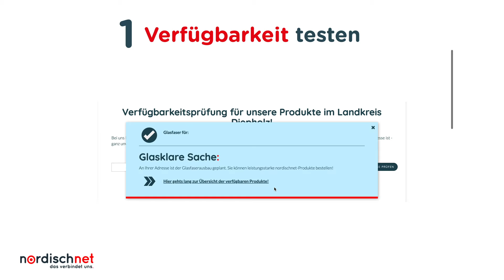Vertrag online abschließen - schnell und einfach erklärt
In diesem Video erfährst du, wie du online und in wenigen Schritten deinen Vertrag bei nordischnet abschließt. Folge einfach dem Link und erreiche das nächste Level - mit Glasfaser!

Weitere Kontaktmöglichkeiten:
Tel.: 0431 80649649